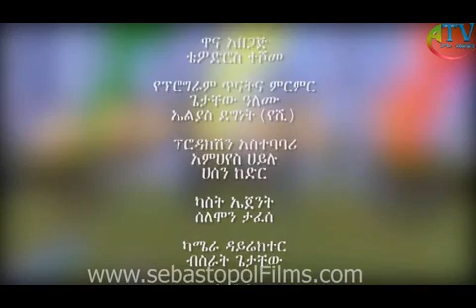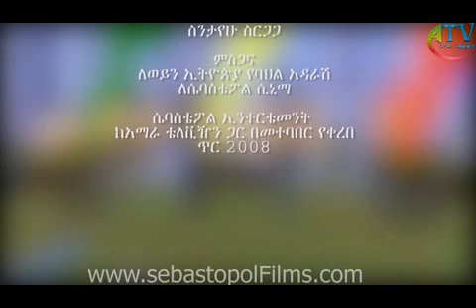Chewata Ke Teddy Gar Artist Solomon Bogale Part 1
Chewata Ke Teddy Gar Artist Solomon Bogale Part 1 | ጨዋታ ከቴዲ ጋር አርቲስት ሰለሞን ቦጋለ ክፍል 1